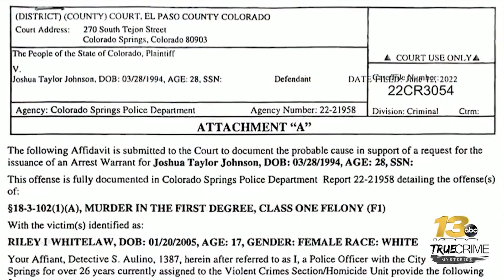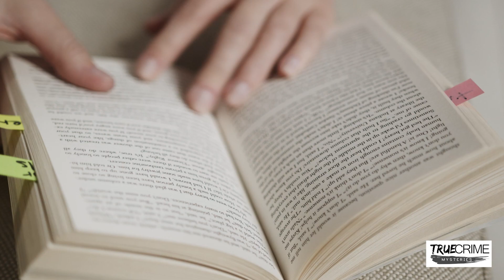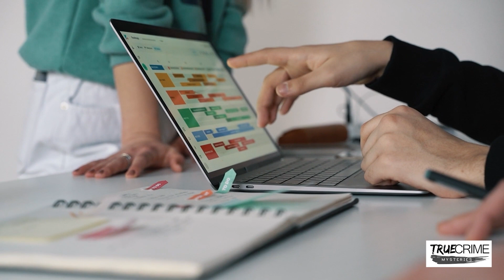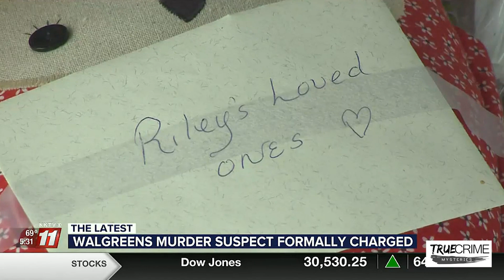Teen Murdered in Staff Room by Stalker Coworker | RILEY WHITELAW | Walgreens Didn't Do Anything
Today, we are discussing the heartbreaking case of Riley Whitelaw. A young person who was working at Walgreens and had been relentlessly harassed by a coworker while working. She did everything right but was murdered by her stalker while on break in the staff room.

T4L 1X3